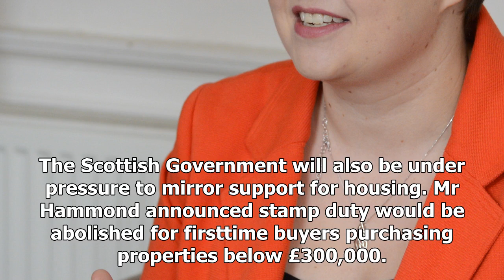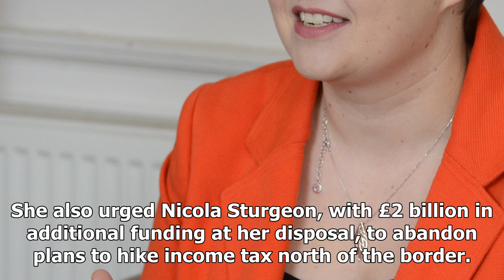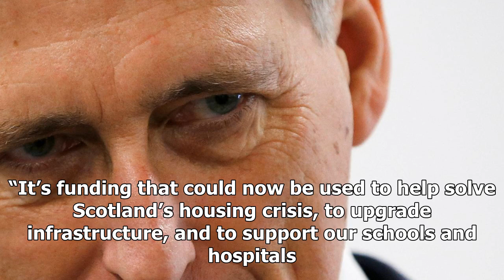Latest News 365 - Scotlands £ 2bn budget increase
Latest News 365 - Latest News 365 - Scotlands £ 2bn budget increase

23 Nov 2017 Philip Hammond has delivered a £2 billion boost for Scotland’s economy as part of today’s budget. During his statement to parliament today, the Chancellor of the Exchequer said having his “ear bent” by the Scottish Conservatives’ 13 MPs had resulted in a number of positive measures for Scotland. He confirmed that VAT on police and fire services would be scrapped from next year, after the SNP created the single organisations y aware of the costly charges in 2013. Duty on whisky will b...